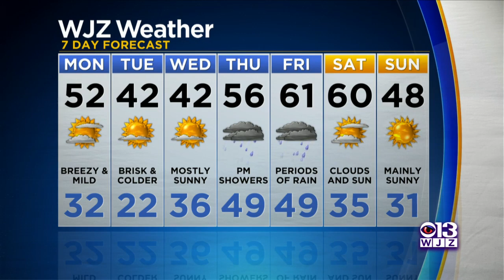Bob Turk Has Your Sunday Overnight Forecast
Here's the latest weather for Baltimore, Maryland.